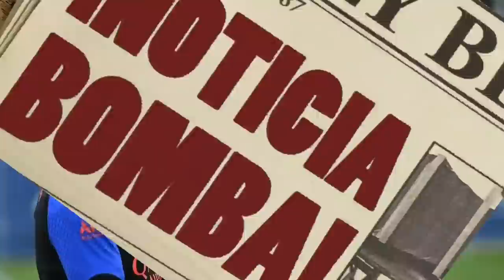¡SE PARALIZA EL FÚTBOL! ¡MESSI ACABA de HABLAR CONFIRMANDO la bomba EN PARÍS! NOTICIAS DEL BARÇA HOY